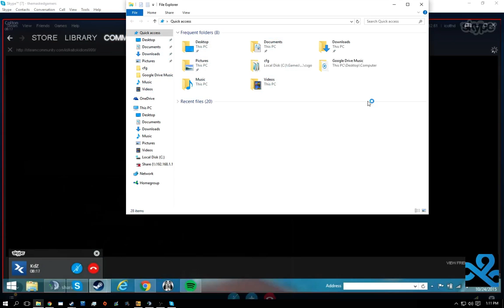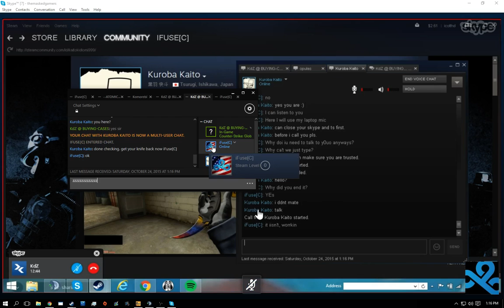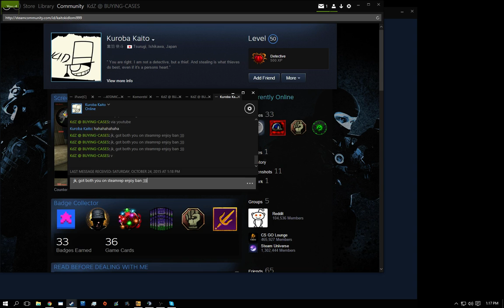STEAM - Interesting Knife Scam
After the video he changed his customurl thinking I couldnt find him, but I had his id64 XD